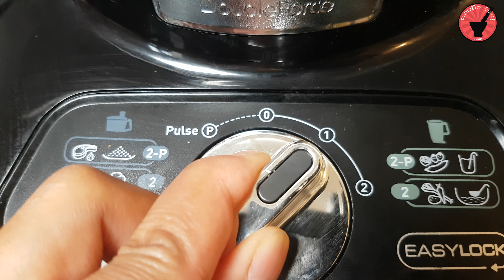แจ่วพันชี้นดาดลาว​ (แจ่ว​มะขามเปียก) ແຈ່ວພັນຊີ້ນດາດ Jeow sin dat Lao - Jeow sauce au tamarin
ສ່ວນ​ປະ​ສົມ​#
- ນ້ຳຫມາກຂາມປຽກ 300 ມີລີ​ລິດ
- ຫອມບົວແດງຈ່ຽວ 150 ກຼາມ
- ກະ​ທຽມຈ່ຽວ 100 ກຼາມ
- ງາ​ຂົ້ວ​  50 ກຼາມ
- ເຕົ້າຫູ້ຍີ່ 270 ກຼາມ
- ນ້ຳ​  250 ມີລີ​ລິດ
- ນ້ຳຕານ​ປີບ 250 ກຼາມ( ຖ້າບໍ່ມີໃສ່ນ້ຳຕານອອ້ຍແທນໄດ້)
- ນ້ຳຕານ​ຊາຍຂາວ​  1 ບວງແກງ
- ເຜັດຜົງ 100 ກຼາມ
- ເກືອ​ 2 ບວງກາເຝ
- ນ້ຳປາ 2 ບວງແກງ
- ແປ້ງນົວ 2 ບວງກາເຝ
ປັບປຸງ​ລົດ​ຊາດ​ຕາມໃຈມັກ​😁​👍​
ກິນພັນກັບຊີ້ນຕາມໃຈມັກ 😁 ມີສະລັດ, ຫອມປ້ອມ, ຜັກຫອມໂຕ, ຕົ້ນຫອມ, ຫມາກເຂືອທອດ, ແຕງດອງ, ແຕງສົດ😆, ເຂົ້າປຸ້ນ​ ໂອຍຍ ແຊບຫລາຍ 👍 😋